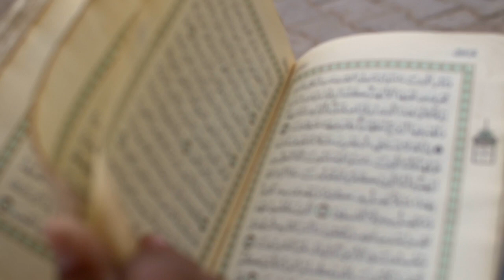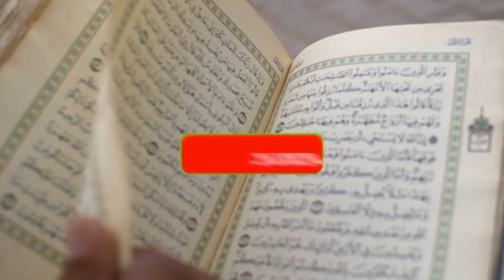URDU+English || Short Story of Imam SMS || Tumor of Mawji Hirji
Time Points for English
01:51